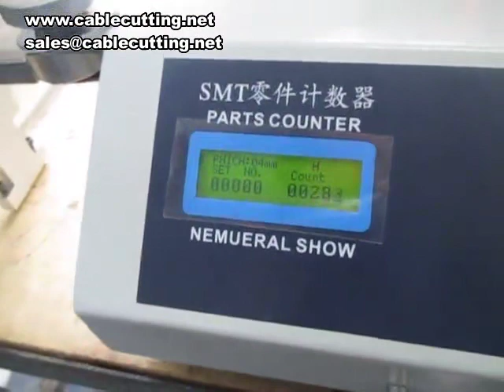Crystal Glue Drip Machine Dispenser Drip Molding Machine Polyurethane PU Glue Epoxy Resin AB Glue Au